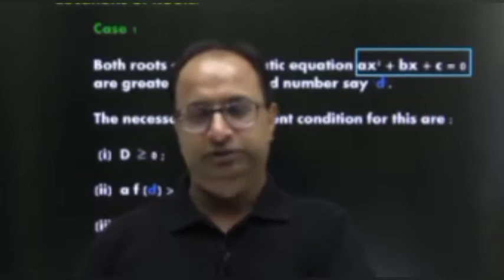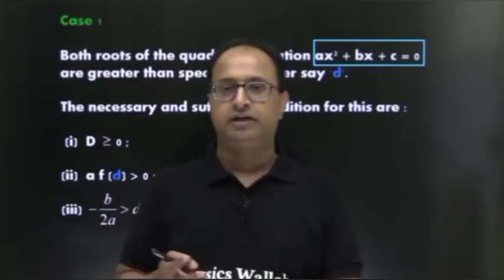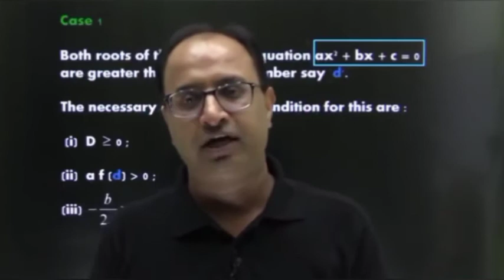Excuse रखना जरूरी होता है India में ! IIT kyu nhi hota 🤔🤔🤔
The new Batch launched on jee wallah channel

 Manzil batch for jee  2021